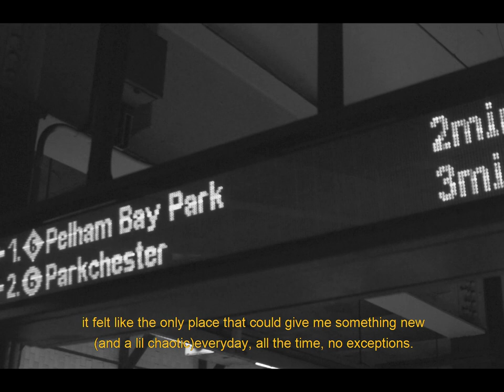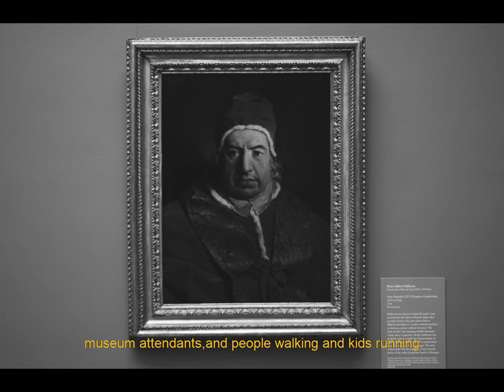Love Letter to The Met | A Black & White Short Film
Short film about one of my favorite places in New York City, The Metropolitan Museum of Art.

Going to try and make some more of these... Might as well document my time while I can